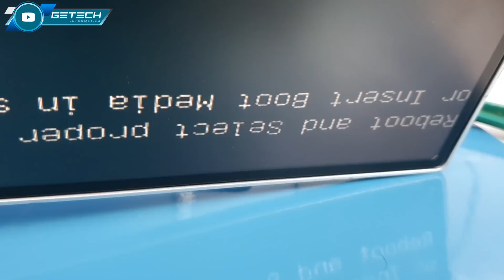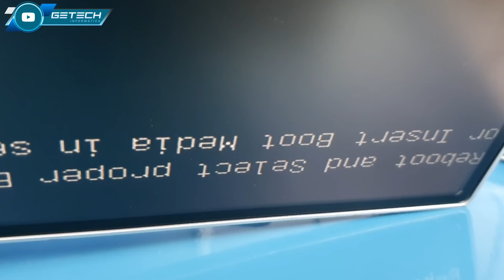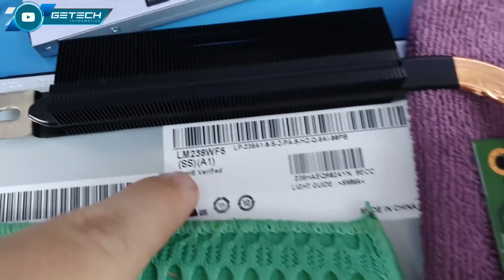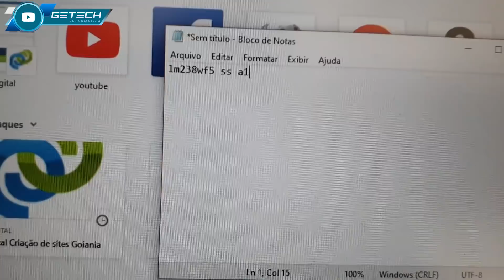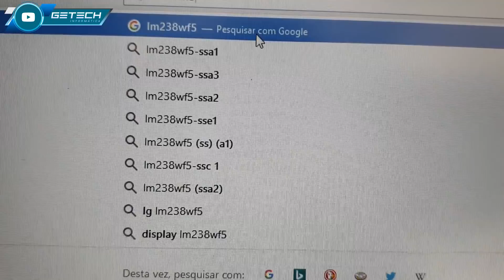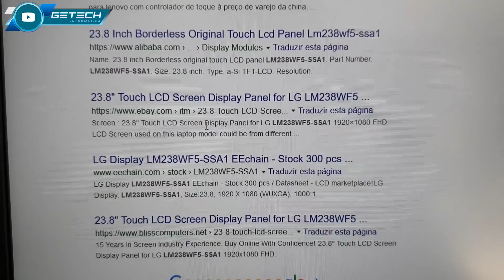COMPONENTE QUASE PEGANDO FOGO, ALL IN ONE ACER Z24!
Honton R690
Microscópio Trinocular
Thermovisor